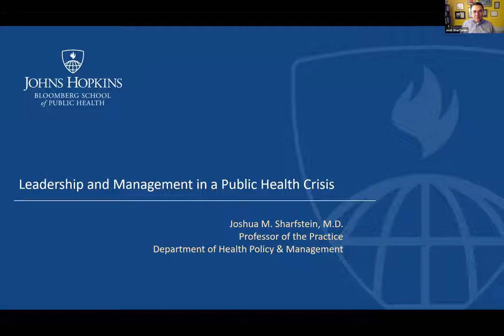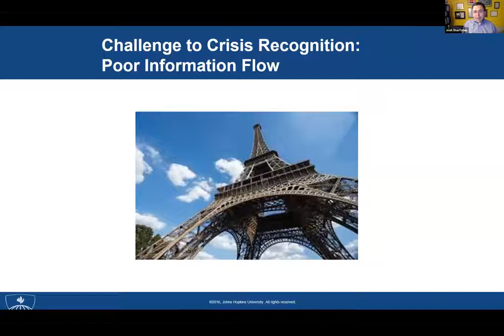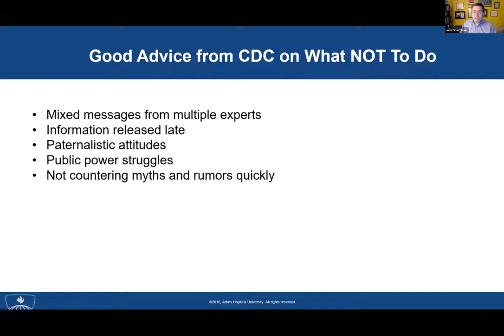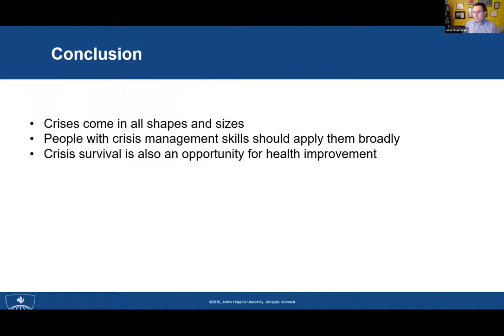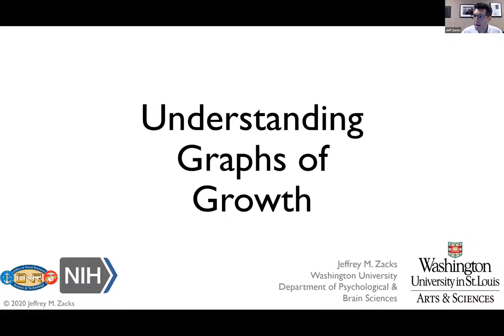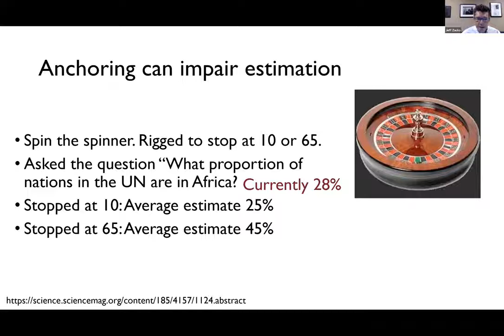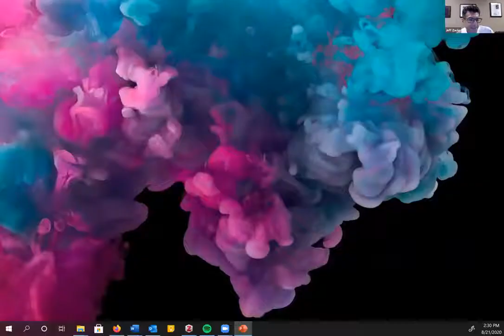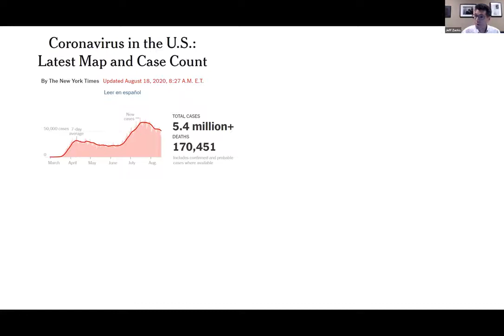Crisis leadership and processing information - August 21, 2020 (session 5)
0:49 Joshua Sharfstein, PhD, The Johns Hopkins University
59:08 Jeffrey Zacks, PhD, Washington University in St. Louis, Department of Psychological & Brain Sciences